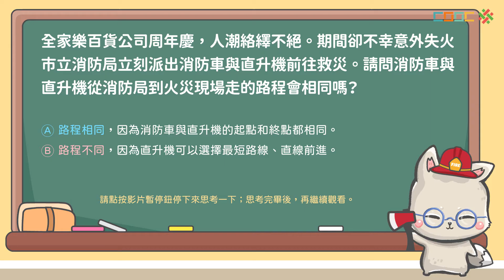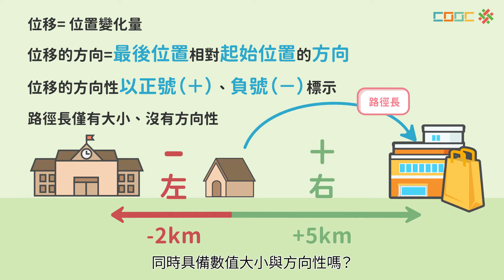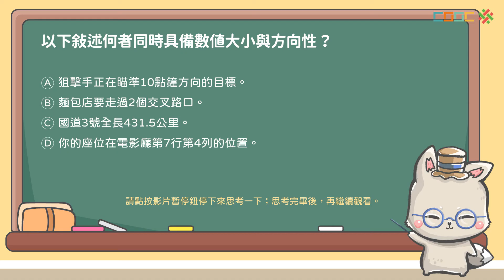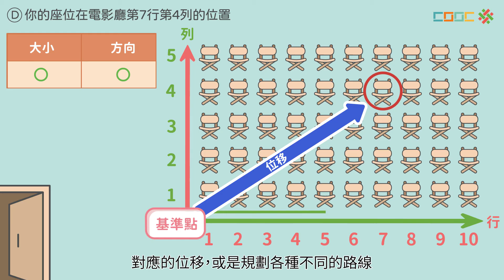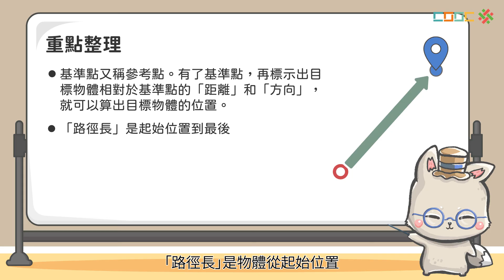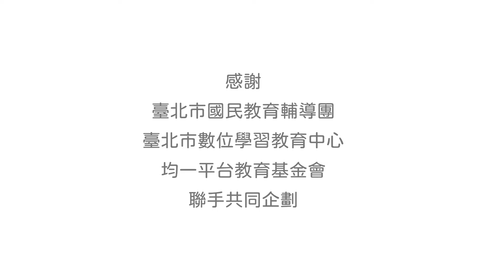108新課綱｜九上理化｜【觀念】路徑長與位移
ch1-3 路徑長與位移